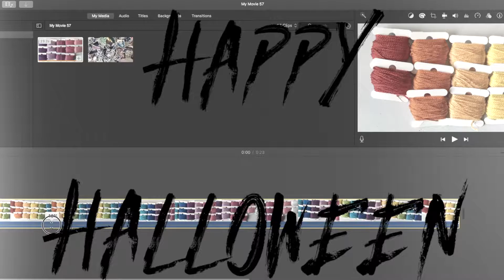Happy Halloween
To end off my whole "posting everyday in October" thing, I decided to just put together a montage of clips from every video I posted this month